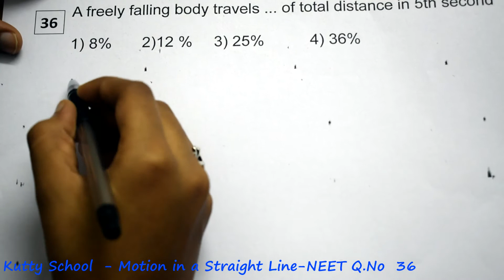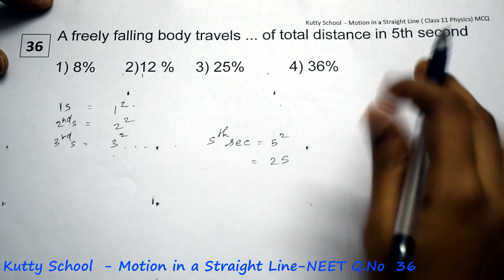Motion in a straight line neet mcq 36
A freely falling body travels ... of total distance in 5th second

1) 8%   2)12 % 3) 25%  4) 36%

Motion in a straight line - neet - mcq - questions and answers

class 11 physics - ncert  - neet - questions and answers

NCERT

Tamil